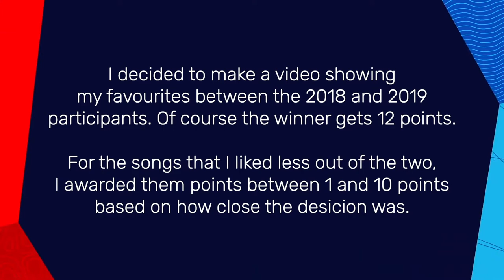Junior Eurovision 2018 vs 2019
The participants in this video.

Albania – Efi Gjika - Barbie | Isea Çili - Mikja ime fëmijëria
Armenia – Levon - L.E.V.O.N. | Karina Ignatyan - Colours Of Your Dream
Australia –  Jael - Champion | Jordan Anthony - We Will Rise
Belarus – Daniel Yastremski - Time | Liza Misnikova - Pepelny
France – Angélina - Jamais Sans Toi | Carla - Bim Bam Toi
Georgia –  Tamar Edilashvili - Your Voice | Giorgi Rostiashvili - We Need Love
Ireland – Taylor Hynes - IOU | Anna Kearney - Banshee
Italy – Melissa & Marco - What Is Love | Marta Viola - La Voce Della Terra
Kazakhstan – Daneliya Tuleshova - Òzińe Sen | Yerzhan Maksim - Armanyńnan Qalma
Malta – Ela - Marchin’On | Eliana Gomez Blanco - We Are More
North Macedonia – Marija Spasovska - Doma | Mila Moskov - Fire
Poland – Roksana Węgiel - Anyone I Want To Be | Viki Gabor - Superhero
Portugal – Rita Laranjeira - Gosto De Tudo | Joana Almeida - Vem Comigo
Russia –  Anna Filipchuk - Unbreakable | Tatyana Mezhentseva and Denberel Oorzhak - A Time For Us
Serbia – Bojana Radovanović - Svet | Darija Vračević - Podigni glas
The Netherlands – Max(ime) & Anne - Samen | Matheu - Dans Met Jou
Ukraine – Darina Krasnovetska - Say Love | Sophia Ivanko - The Spirit of Music
Wales – Manw - Perta | Erin Mai - Calon yn Curo